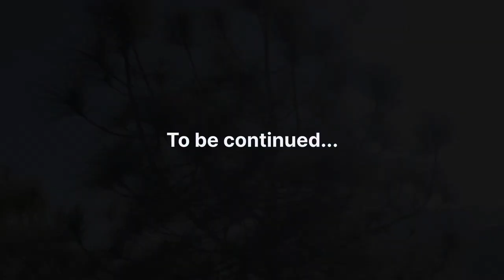मम्मी और मैंने मिलके खाना बनाया वह भी आग में 😍 | दिल ख़ुश हो गया ​⁠@Pahadihilltop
Vlog - 14
मम्मी और मैंने मिलके खाना बनाया वह भी आग में 😍 | दिल ख़ुश हो गया ​⁠